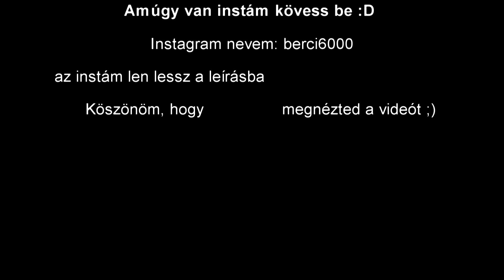BE LETTEM OLTVA ???!!!! SPUTNYIK_AL ? VÉGRE! BÉ VLOG 1.rész